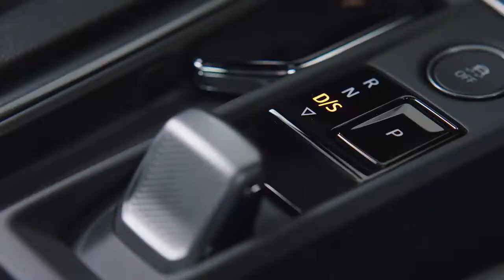All New 2021 CUPRA Formentor VZ5 – INTERIOR // Walkaround & Review // Exterior & Driving // Specs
New CUPRA Formentor VZ5 2021 video interior and description.
Inside, the CUPRA Formentor VZ5’s cabin provides a heightened sense of modernity and sportiness with a unique take on the feel of the CUPRA brand.
Occupants are cocooned by high-quality materials, with brushed dark aluminium and copper accents making the cabin feel modern and contemporary. CUPBucket seats – available either in petrol blue or black leather - mounted low in the cabin maximise space and deliver a more ergonomic, sportier seating position. In addition, the Formentor VZ5 will also be available with an exclusive interior – progressive graphics in Dinamica Black, perforated with a copper backing rounded in a brown Nappa leather seats - that will match the exterior exclusive colour Taiga Grey.
The driver’s relationship with the interior mixes the tactility and feedback of the steering wheel with the modernity of the customisable Digital Cockpit and centrepiece 12” infotainment touchscreen which provides the functionality and connectivity to all occupants and reduces button count.
The CUPRA Formentor VZ5 is equipped with a 2.5 TSI five-cylinder engine delivering 390PS and 480Nm of torque, the maximum expression of combustion performance for car enthusiasts
It can accelerate from 0 to 100km/h in only 4.2 seconds
High-performance 18” six piston Akebono callipers housed in exclusive CUPRA 20” alloy wheels
It delivers the ultimate combustion performance with exclusivity thanks to the limited production run of just 7,000 units
The CUPRA Formentor VZ5’s sporty stature, rear-weighted visual emphasis and accentuated bonnet length, underscore its dynamic proportions, and beneath the sculpted form factor is the five-cylinder 2.5 litre TSI engine that delivers 390PS (287kW) and 480Nm of torque. An engine that maximises excitement behind the wheel.